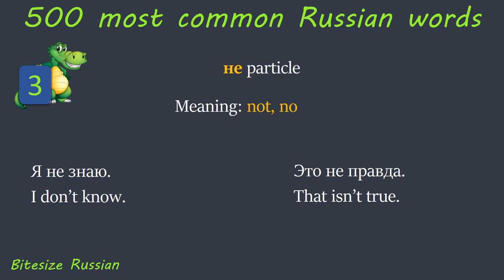500 most common Russian words_ 3 (на)